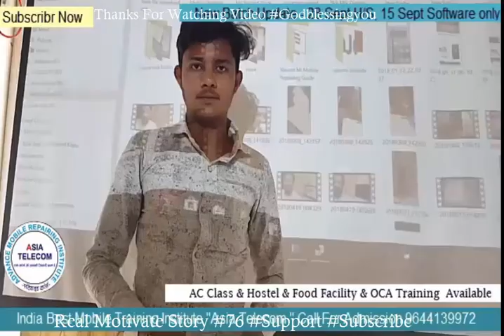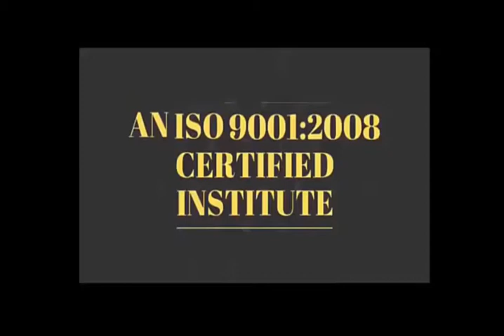Short Motivation Story#77 बड़ा आदमी बनाना है तो अच्छे काम को Support करे ना की किसी एक गलती पर हसे ✌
Real Short Motivation Story#74 -अगर आपको आपनी  हर समस्या  का हल चाहिए तो यह विडियो जरुर देखे  ✌

28 Dec 2018 - Hardware & Software ( One Month ) 22500/-

15 Nov 2018 - Software ( 10 day only Full Software ) 12500/-